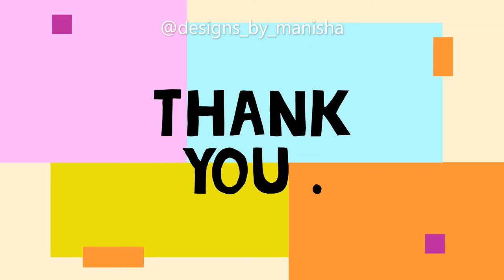BUTTONHOLE WHEEL STITCH